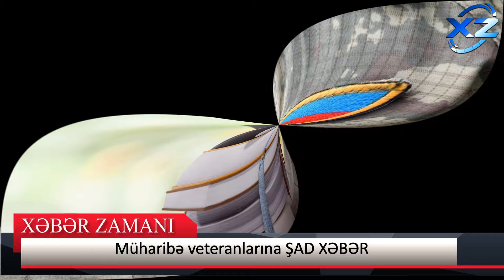Müharibə veteranlarına XOŞ XƏBƏR - Güzəşt olunacaq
İMZALADI
Reklam və Əməkdaşlıq üçün əlaqə nömrəsi: